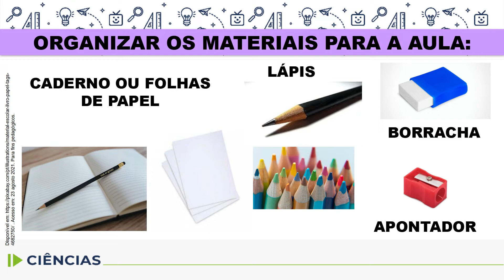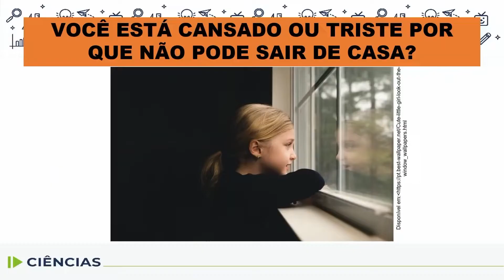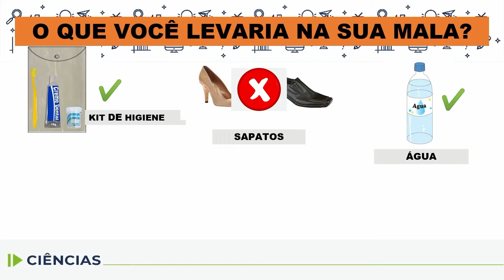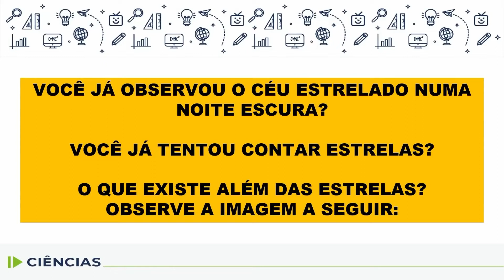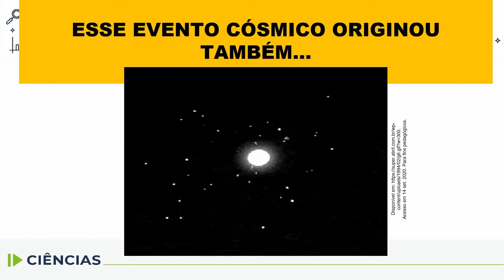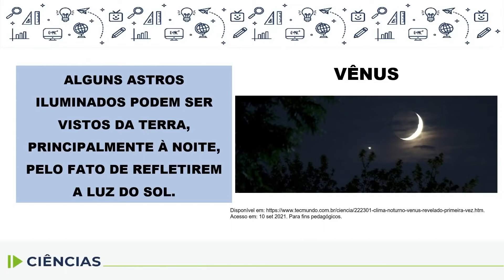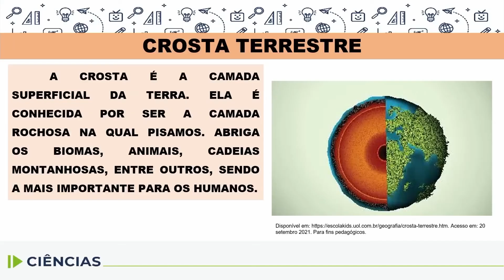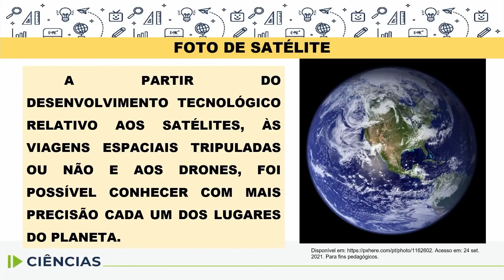Ciências - 3.º ano - aula 38 - 08/12/2022